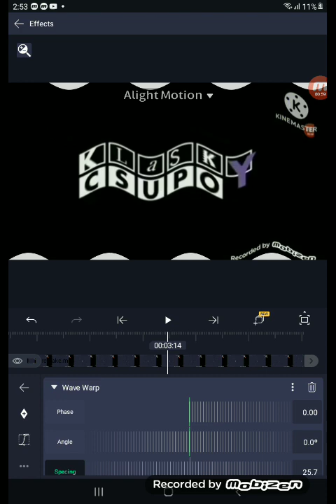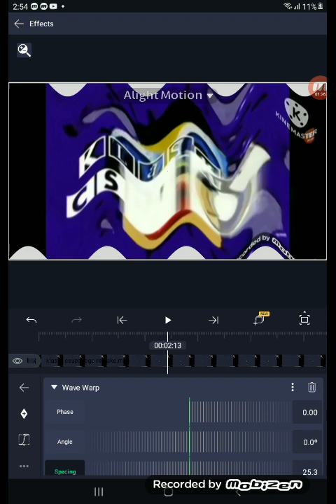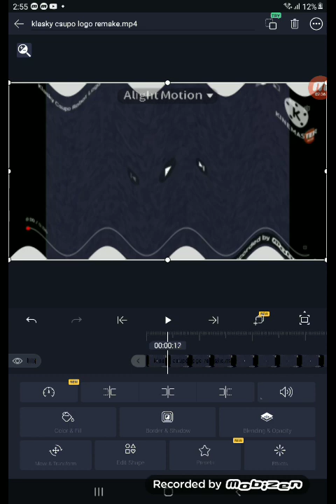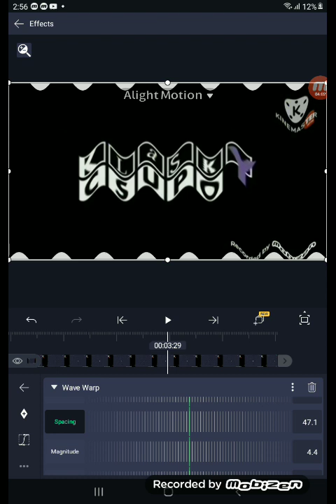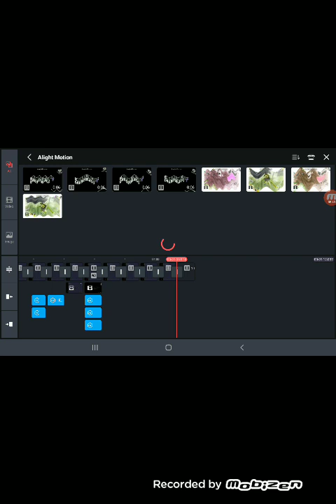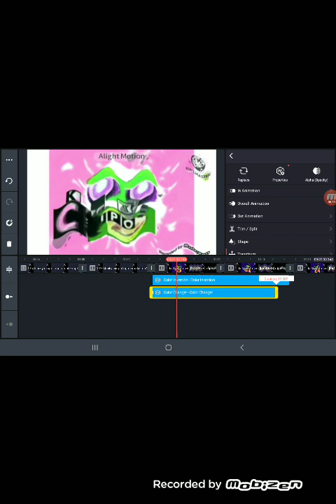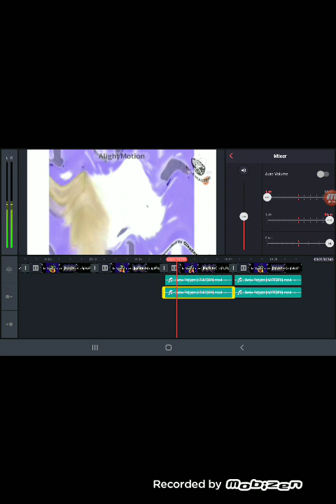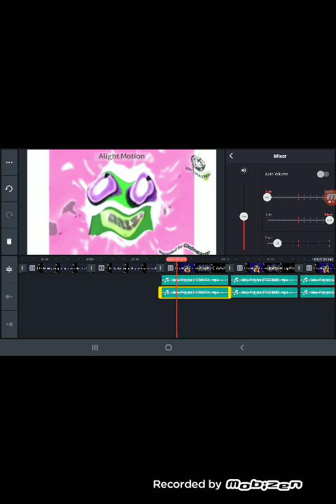how to make sad happy asleep kinemaster